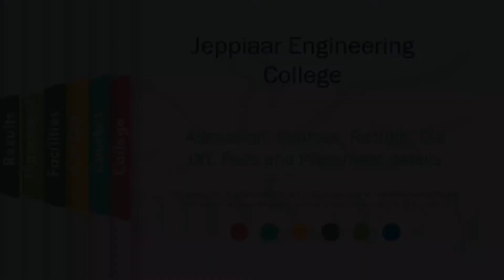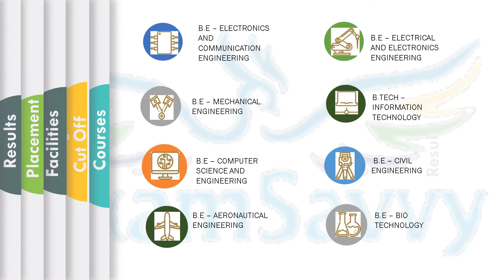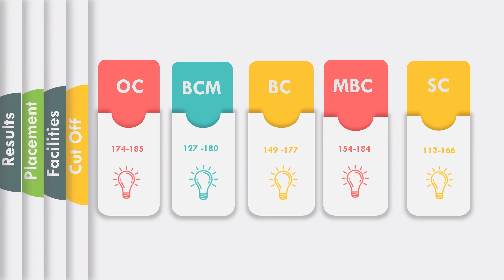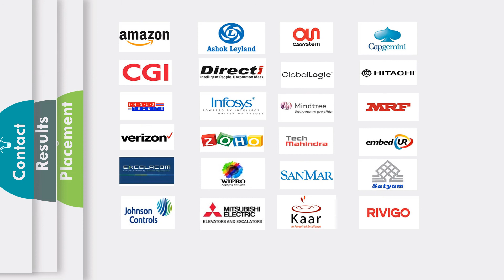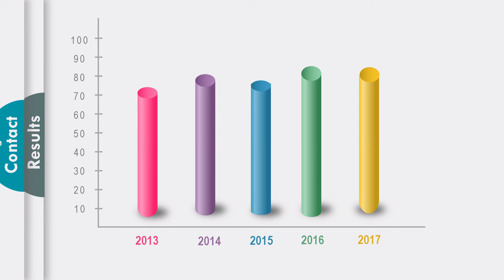Jeppiaar Engineering College Admission, Fees, Placement, Counselling Cut off Marks & Ranking Details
Jeppiaar Engineering College Old Mahabalipuram Rd, Semmancheri, Rajiv Gandhi Salai, Jeppiaar Nagar, Chennai, Tamil Nadu 600119 Admission, Courses, Fee Structure, Application form, Scholarship, Placement, Counselling Cut off mark, Results & Ranking Details Visit

jeppiaar engineering college fees structure

jeppiaar engineering college placement

jeppiaar engineering college aeronautical

jeppiaar engineering college sriperumbudur

jeppiaar engineering college admission

jeppiaar engineering college counselling code

jeppiaar engineering college ranking

jpr engineering college cut off